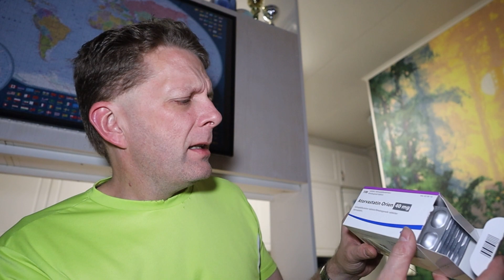Tietokonejuttuja, lääkitystä ja puhelinaikaa